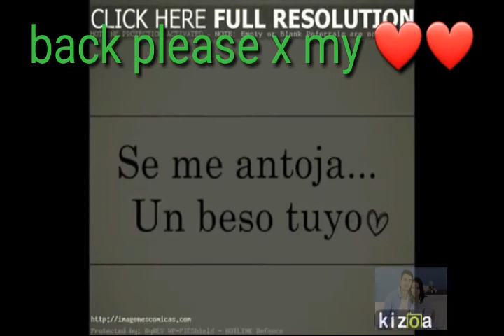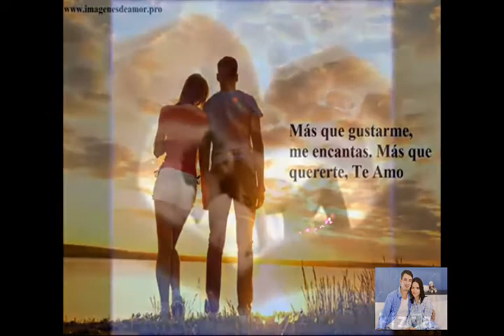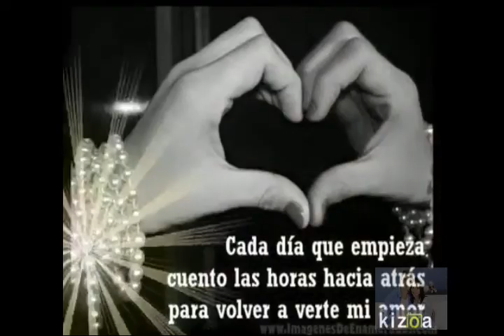Close to you..prince roy